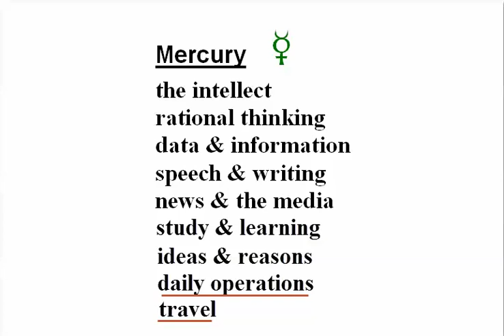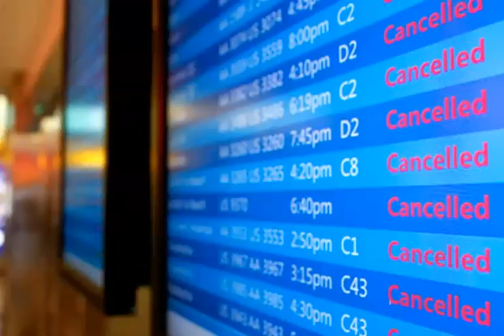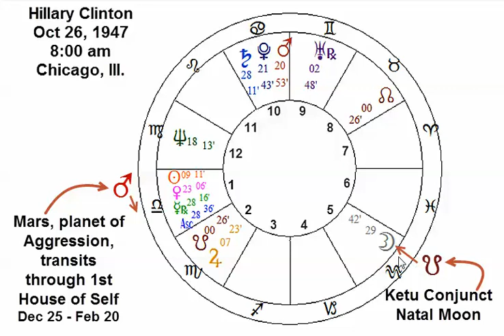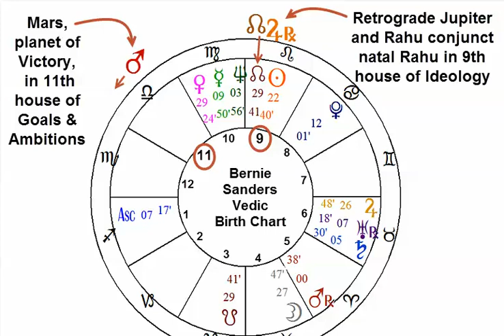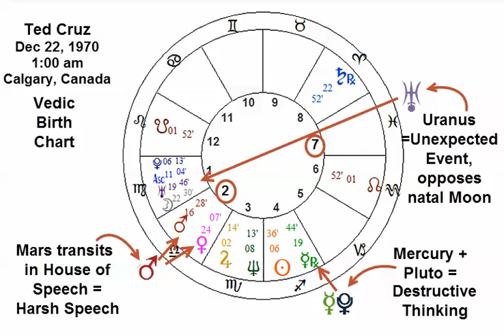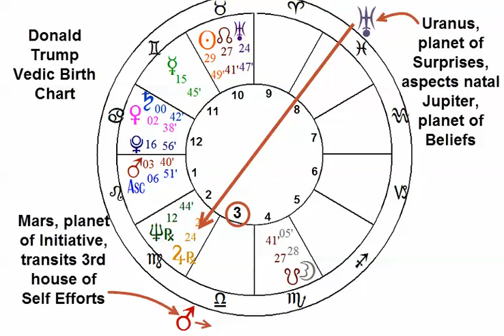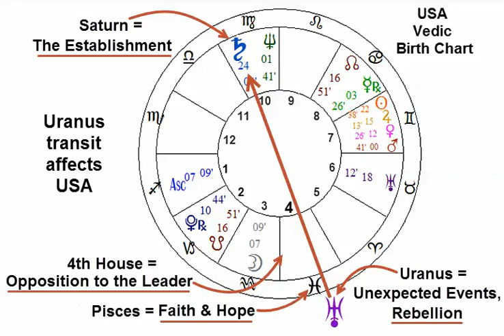Predictions for the Iowa Caucus: How Astrology affects the Front Runners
Vedic Astrology interprets Current Events, January 2016. The Alignment of Retrograde Mercury with Pluto, Uranus, and the Moon resulted in the Disruption of Normal Operations: the Blizzard of 2016. Mars is in Libra, and has energized the US Presidential Candidates for the run up to the first test: the Iowa Caucus. Analysis of planetary transits for the charts of the front runners.